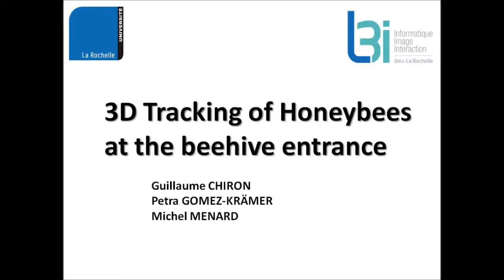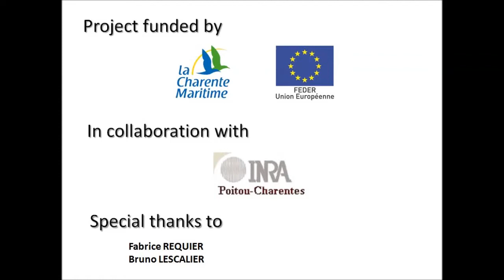Detecting and tracking honeybees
Detecting and tracking honeybees in 3D at the beehive entrance using stereo vision. This project was supported by the L3i Computer Science Laboratory in La Rochelle France, from 2011 to 2014.